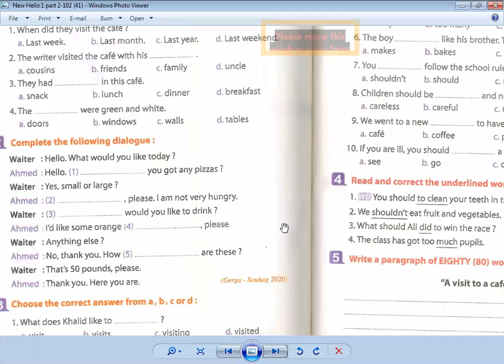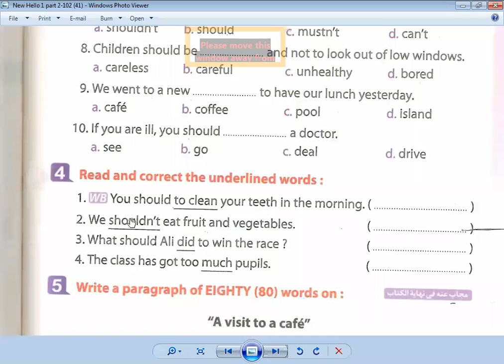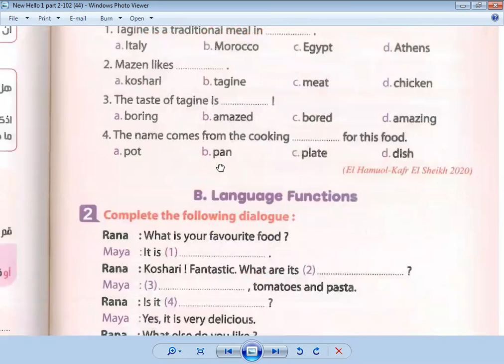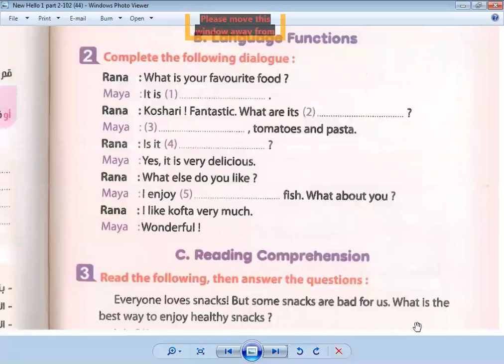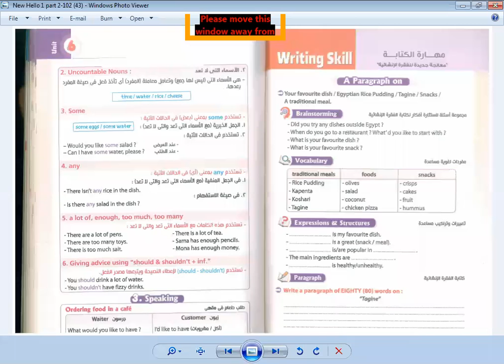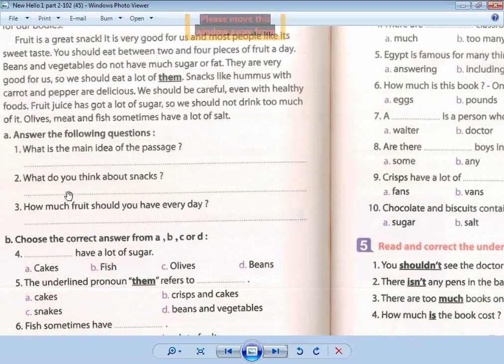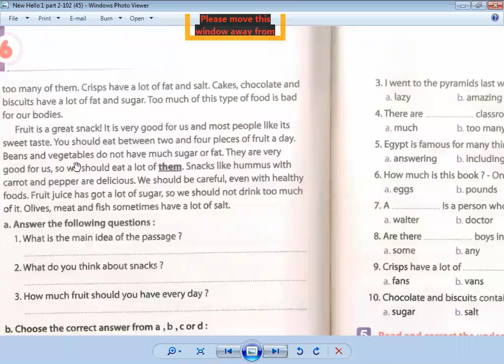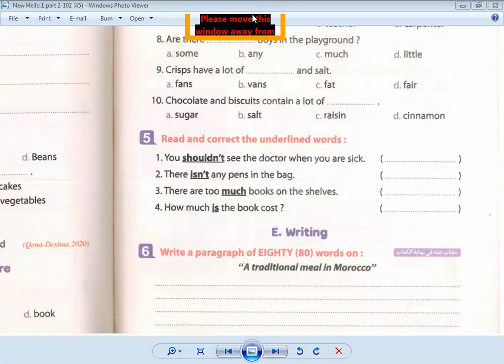الحصة 23 جزء أول الصف الأول الاعدادي لغة انجليزية نيو هالو